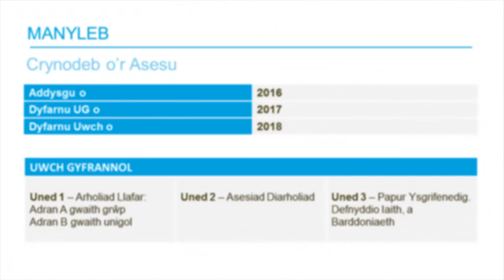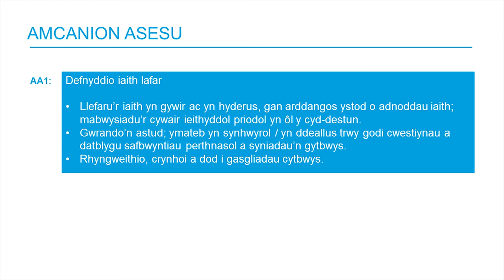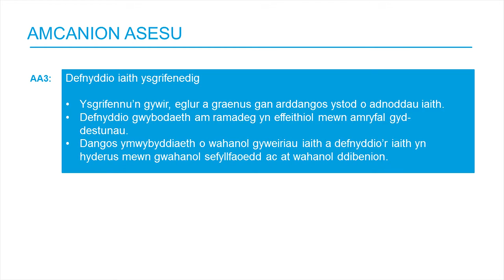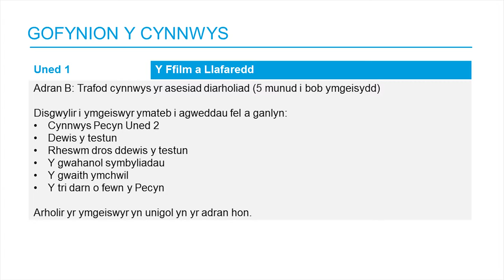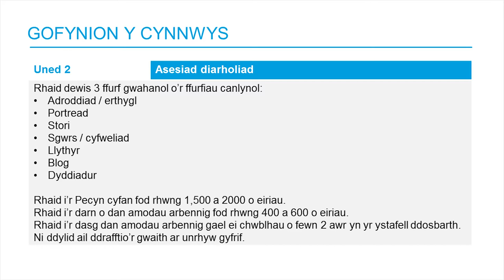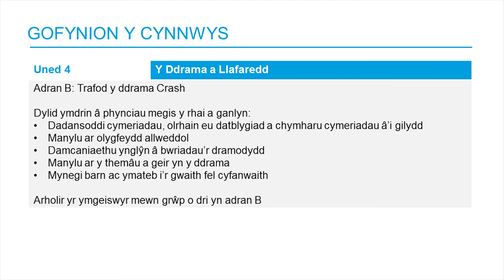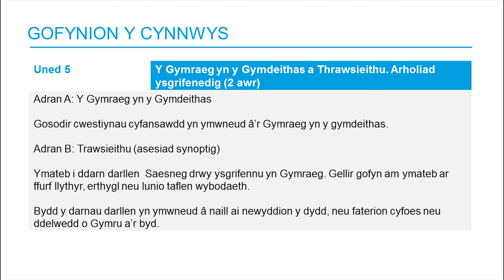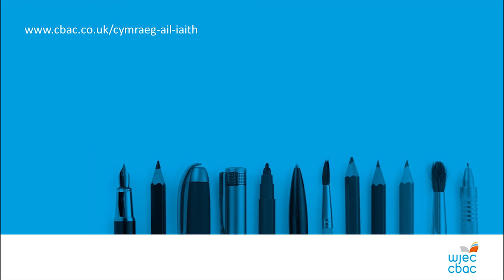CBAC TAG Cymraeg Ail Iaith (o 2016) / WJEC GCE AS/A level Welsh Second Language (from 2016)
Mae swyddog pwnc Cymraeg Ail Iaith, Siân Llewelyn Jones yn esbonio'r fanyleb newydd a fydd yn cael ei haddysgu am y tro cyntaf yn 2016 (canolfannau Cymru'n unig). Maent hefyd yn ymdrin â Deunyddiau Asesu Enghreifftiol Cymraeg Ail Iaith.